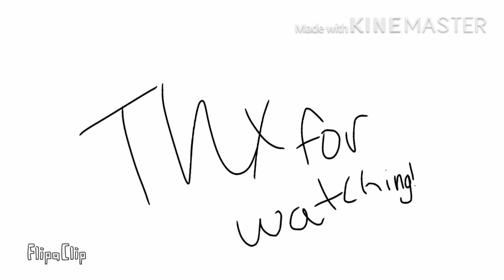First ever animation Fearless meme! (READ DESC)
Hope u enjoyed ❤️UwU
Also plz don’t judge drawing I’m a beginner
Here’s the link to the meme

Apps:
Flipaclip
KineMaster

That’s it see ya! ⭐️